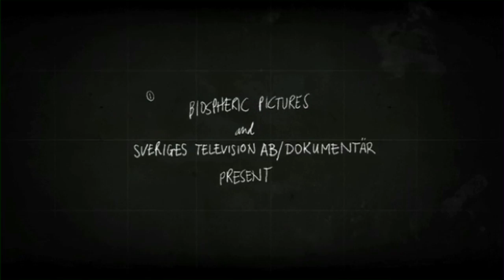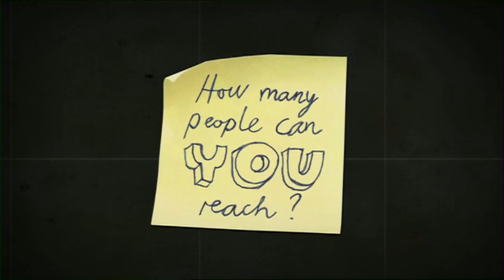The Plan - Trailer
Trailer
Music composed by Goran Kajfes